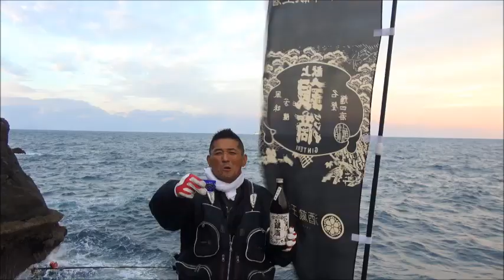【元祖マー坊チャンネルNo604】石鯛釣り伊座敷高瀬編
↓↓↓お勧め動画です↓↓↓
第19回五島列島石鯛釣選手権大会ダイジェスト／釣ファン2019年1月号
かぶせ釣りで石鯛に挑戦！ついに磯の王者が！？それとも巨コブか！？striped beakfish fishing
中出　一也×リアルパワー石鯛540遠投　磯に響くスプールの逆転音。豪快にして爽快に90m以上沖を攻める

ＢＧＭ　重信　優（マー坊）
取材先　伊座敷　高瀬